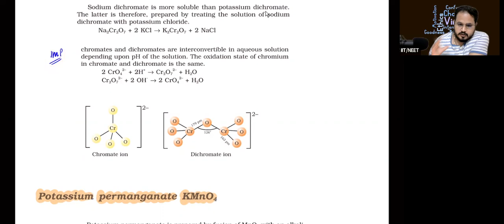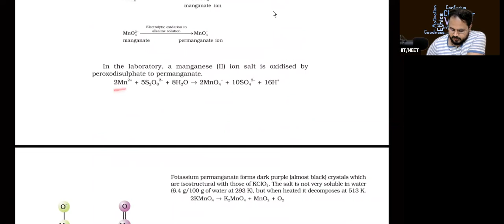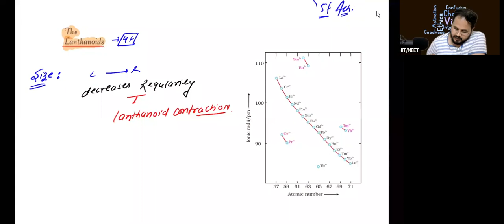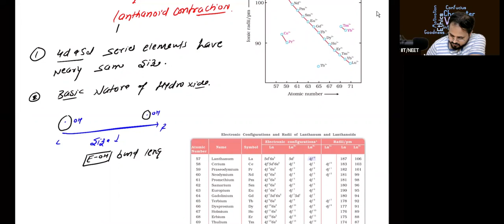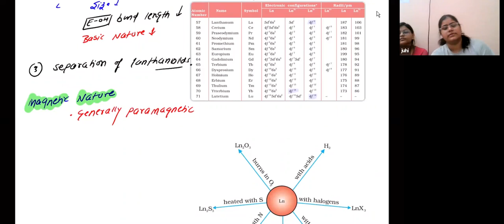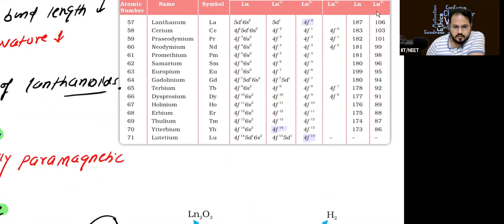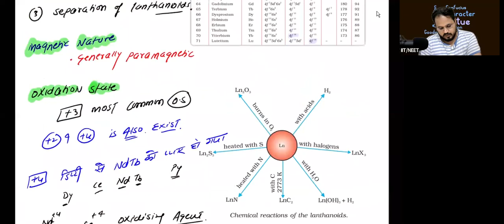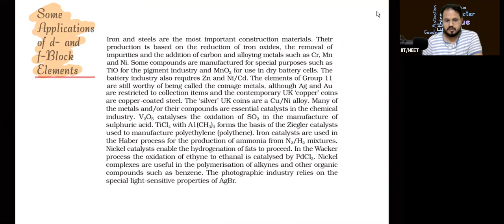NEET R Chemistry d & f Block Elements BY ATUL SIR